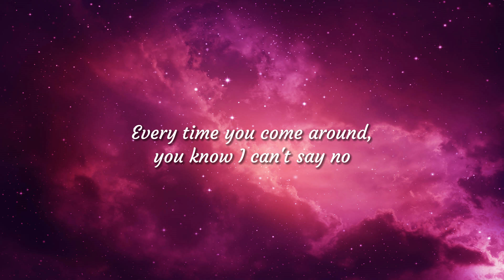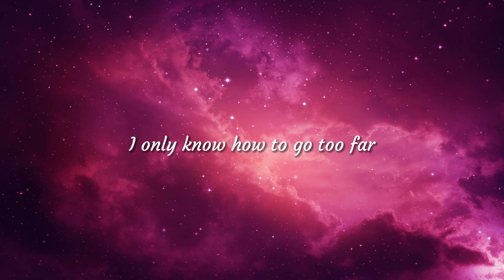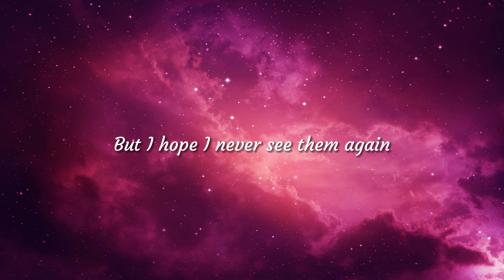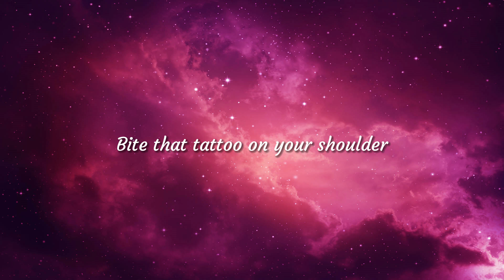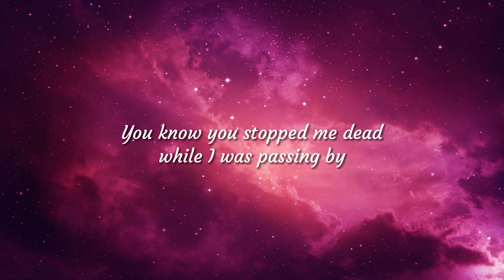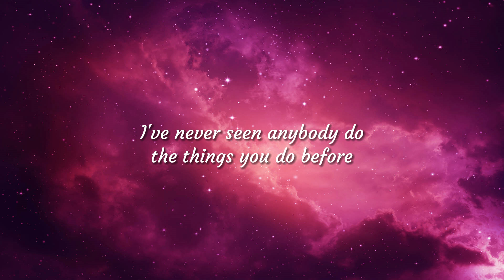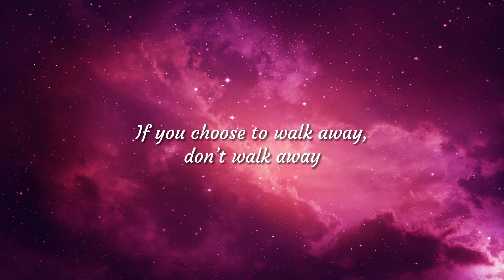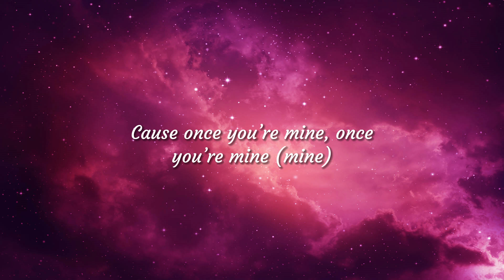Ed Sheeran - Bad Habits (Mix Lyrics) - Ed Sheeran, The Chainsmokers, Tones & I, Katy Perry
List Lyrics Song:
01. Ed Sheeran - Bad Habits (Lyrics)
02. The Chainsmokers - Closer (Lyrics) ft. Halsey
03. Tones and I - Dance Monkey (Lyrics)
04. Katy Perry - Dark Horse (Lyrics) ft. Juicy J